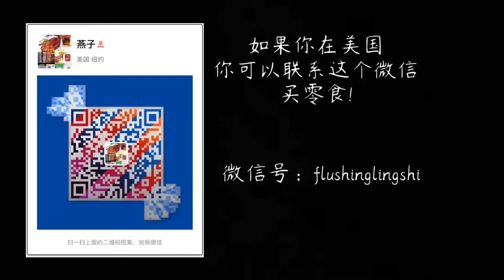【部落冲突】居然有强化药水